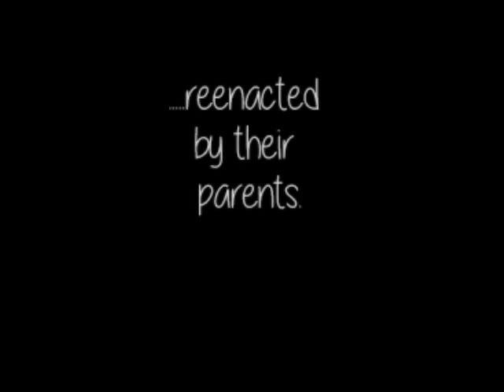Bedtime Struggles: A Video Diary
Parents reenact their kids' bedtime tantrums for Tired Teddy video contest!